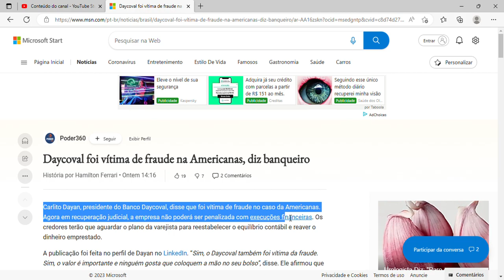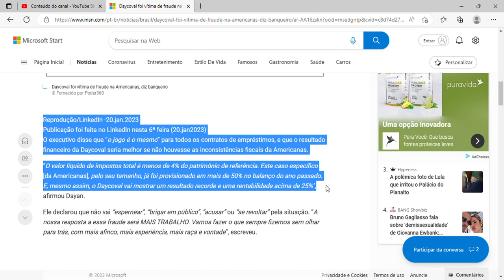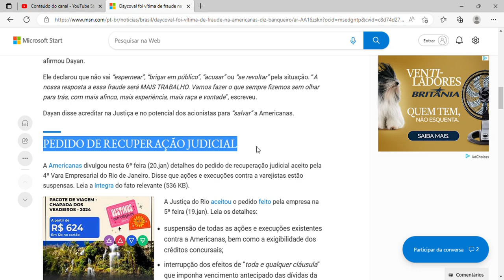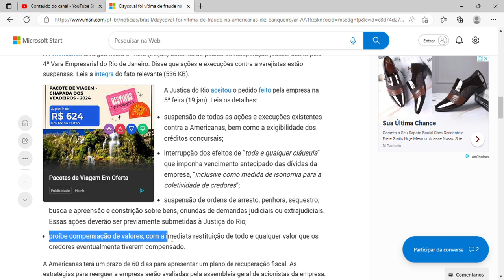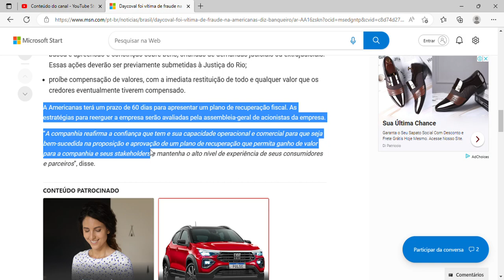Daycoval foi vítima de fraude na Americanas, diz banqueiro